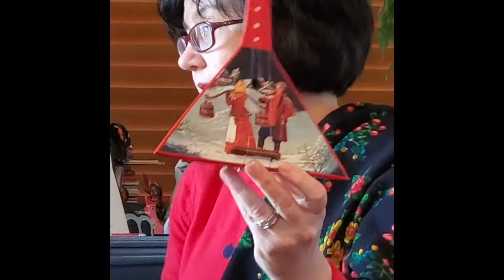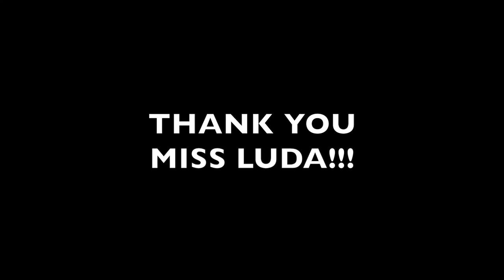HDHP: Russia with Miss Luda! (The Rye Arts Center's Pre-K Program Lesson)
Hello, HDHP Families!
We are continuing our weekly theme with Miss Luda's music lesson on the traditions and musical instruments of Russia. Please enjoy her video.
Here is a brief summary:
Miss Luda begins her lesson with a brief summary of the Russian composer Peter Tchaikovsky, composer of The Nutcracker as well as Swan Lake. She also introduces her daughter, who assists Miss Luda in demonstrating several musical instruments such as the swistulki (clay whistles formed into animals), balalaika (triangular string instrument similar to a guitar), gust (a horizontal harp), and lojhki (wooden spoons). Miss Luda plays the song “Frere Jacque” in French and English (“Brother John”), then plays the Russian version.
With the help of her daughter, Miss Luda demonstrates the Karavai, a birthday song game that many Russian children play at birthday parties.
Here are some video clips that further explores musical instruments, the karavai, and Tchaikovsky's Swan Lake: